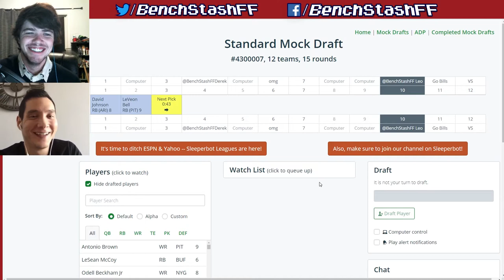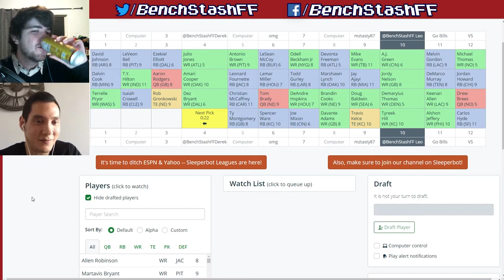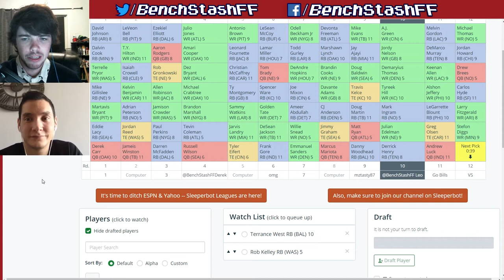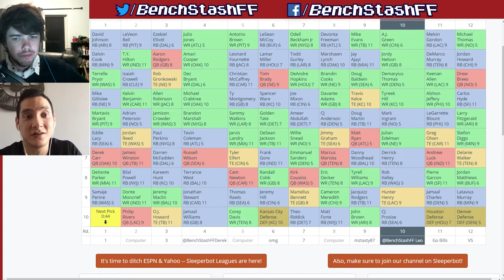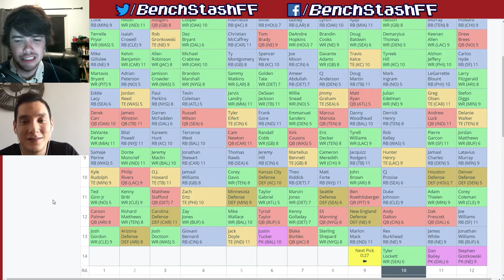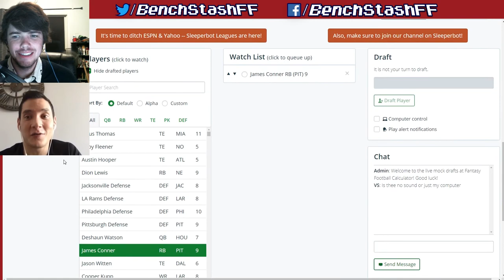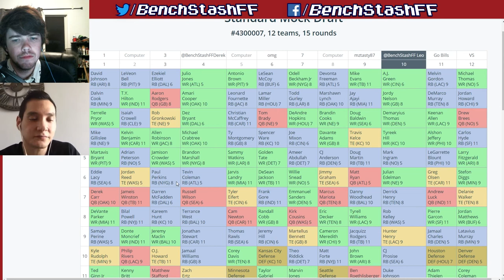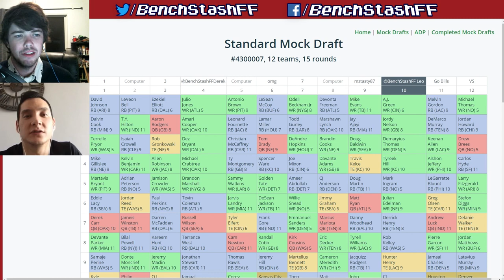It's Mock Draft Season! Zero RB Style | 2017 Episode 3 | Bench Stash Fantasy Football Podcast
Derek and Leo continue their Mock Draft series with a deep look into the Zero RB strategy.